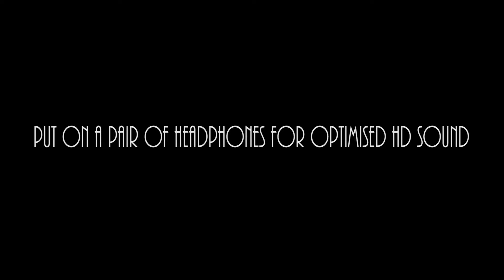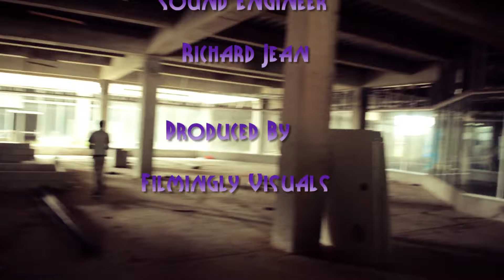The Mysterious Boom Box (Official Dance Film)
#758 Saint Lucian Talent.

Song: Speed Of Light- Bonnie McKee

Filmingly Visuals 2016.